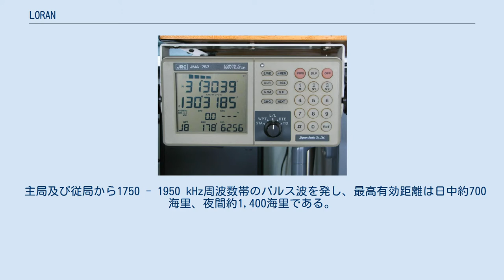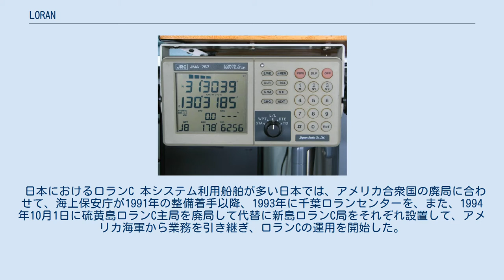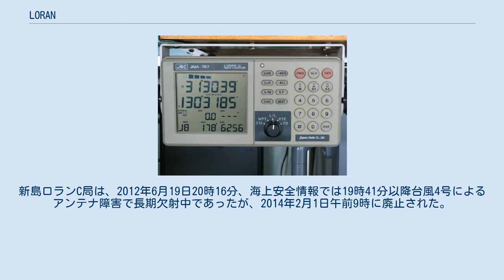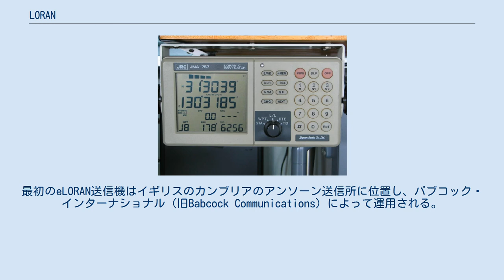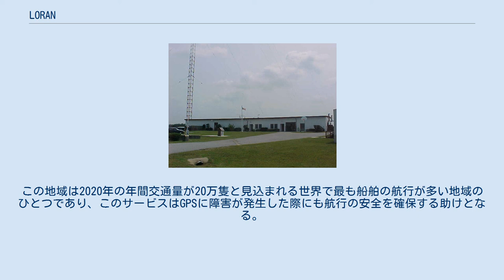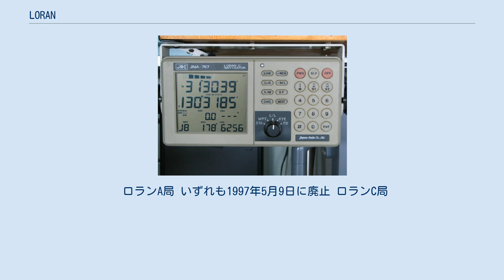LORAN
アメリカ合衆国フロリダ州マローンのロランC局 ロランC受信機の例 ロランCの信号 LORAN（ロラン、英: LOng-RAnge Navigation）は、地上系電波航法システムの一種である。
船舶や航空機で利用されてきたが、より高精度な衛星系電波航法システムであるGPSへの移行が進み、多くの国では運用が終了している。
 日本では東京計器などが受信器を製作していた。
 2点から距離差が一定な点は双曲線を描くという幾何学法則を用いる航法支援システムで、2箇所の無線測位局信号を受信して到達時間差からその距離差を求め、得られた地図上の双曲線上で自船位置を確認する。
使用周波数帯によりロランA (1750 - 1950 kHz（キロヘルツ）) やロランC (100 kHz) がある。
 第二次世界大戦時に、アメリカ海軍がマサチューセッツ工科大学と共にイギリス海軍のGEE電波航法を発展させて開発し、1942年に太平洋戦域で設置を開始した。
 主局及び従局から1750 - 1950 kHz周波数帯のパルス波を発し、最高有効距離は日中約700海里、夜間約1,400海里である。
日本では昭和30年代に運用が開始され、1997年5月9日に廃止された。
 主局及び従局から100 kHz周波数帯のパルス波を発し、最高有効距離は約2,300海里で精度はおよそ30 - 300 m（メートル）である。
 開発以来アメリカ海軍が管理して運用されていたが、GPSの整備進捗に合わせてアメリカ合衆国国外の運用が廃止され、アメリカ沿岸警備隊及びカナダ沿岸警備隊が運用していた北アメリカ大陸では2010年に廃止されている。
 日本におけるロランC 本システム利用船舶が多い日本では、アメリカ合衆国の廃局に合わせて、海上保安庁が1991年の整備着手以降、1993年に千葉ロランセンターを、また、1994年10月1日に硫黄島ロランC主局を廃局して代替に新島ロランC局をそれぞれ設置して、アメリカ海軍から業務を引き継ぎ、ロランCの運用を開始した。
 その後、2009年12月1日に南鳥島ロランC局、2013年2月1日に十勝太ロランC局をそれぞれ廃止。
新島ロランC局は、2012年6月19日20時16分、海上安全情報では19時41分以降台風4号によるアンテナ障害で長期欠射中であったが、2014年2月1日午前9時に廃止された。
そして、慶佐次ロランC局を2015年2月1日午前9時に廃止して、本システムの運用を止めている。
 世界主要海運国の連携運用で、極東海域は日本・中華人民共和国・大韓民国・ロシア連邦の4か国間で通称「FERNS協定」を締結していたが、日本は国内の全局廃止に伴い、2015年に同協定を脱退している。
 全地球測位システムの脆弱性や、伝搬や受信状態の限界が理解されるにつれて、LORANの応用や開発への関心がよみがえってきた。
「eLORAN」や「E-LORAN」とも呼ばれる強化型のLORAN は、受信機の設計や送信特性の進歩によって、従来のLORANの精度や有用性を高めている。
報告によれば精度は± 8メートルほどで、そのシステムは通常のGPSとも競争力を持つ。
eLORANはDGPS補正のような補助データを送信することができる追加パルスを含む。
現在のeLORAN受信機は、範囲内の全ての局からの信号を統合する "All in view" 受信を用いており、単一のロラン局からだけではなく、最大40までの局からの時間信号とその他のデータを統合している。
これらの強化によって、LORANは、GPSが利用可能でないか劣化した状況では、それに代わり得るものとなっている。
 イギリスにおけるeLORAN 2007年5月31日、イギリスの運輸省 (DfT)は、全国灯台協会 (GLA) を通して、イギリスと西ヨーロッパで、船員の安全を改善するために、最新式のeLORANサービスを提供する15年の契約を締結した。
このサービス契約は2段階で実行される。
すなわち、2007年から2010年までは、開発作業が行われるとともに、さらにeLORANサービスの提供に関する欧州協定に重点が置かれ、2010年から2022年までは、eLORANサービスの完全運用が行われる。
最初のeLORAN送信機はイギリスのカンブリアのアンソーン送信所に位置し、バブコック・インターナショナル（旧Babcock Communications）によって運用される。
 イギリス政府は、GPS電波妨害の脅威への対抗を支援するため、イギリ...